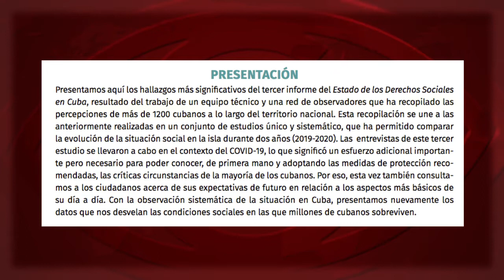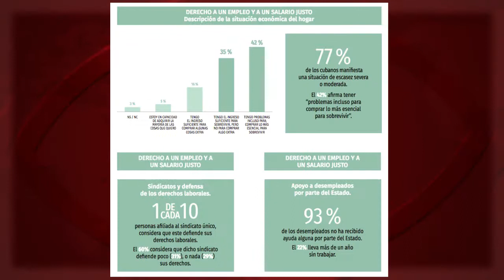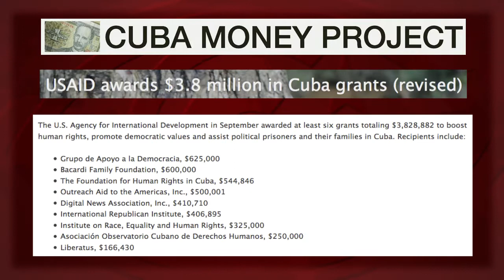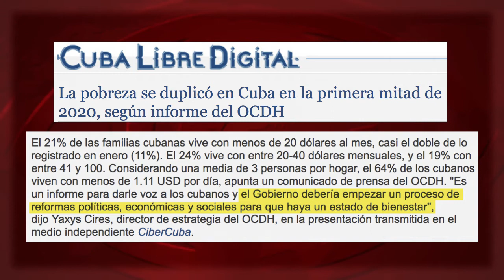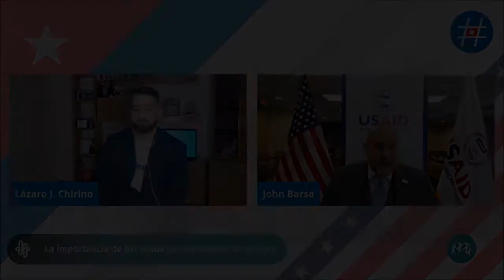Un informe sobre carencias económicas en Cuba pagado por quien las provoca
Medios y agencias nos hablan de un “Informe sobre el Estado de los Derechos Sociales” en Cuba, que afirma que “la pobreza” en la Isla “se ha duplicado desde enero”. Una ONG, un informe con estadísticas. Parece algo serio. ¿O no?